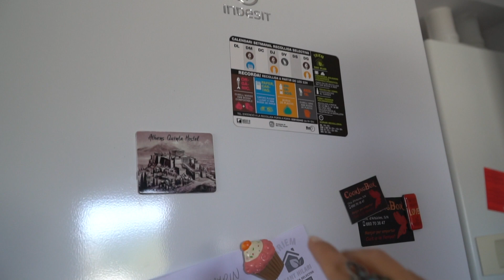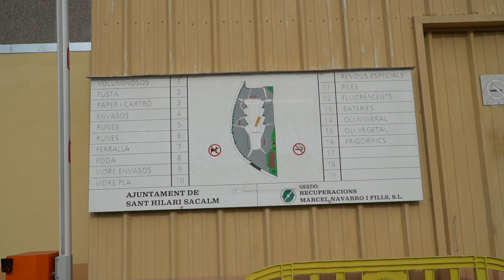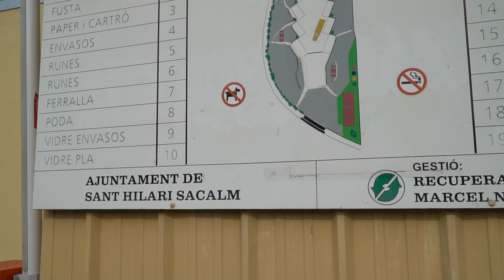İSPANYA'DA ÇÖPÇÜ OLDUK - Barselona Katalonya Gezimiz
Merhaba biz Gezgin Çift. Katalonya'nın başkenti Barselona'yı karış karış gezdik, Katalanların evine konuk olduk ve en ummadığımız şey İspanya'da çöpçü olduk.

İspanya'da öyle bizdeki gibi çöpünü kapıya bırak görevli gelsin alsın sistemi yok. Haftanın belirli günleri hangi çöpleri atmanız gerektiğine dair bir liste var. Biz gidince işler karıştı. Evde biriken çöpleri mecbur kendimiz çöplüğe götürdük. İşin enterasanı çöpleri çöplüğe götürmekle iş bitmiyor. Gelin devamını videoda izleyelim :)

Gezgin Çift kanalına hoş geldiniz! Biz Orkun ve Neslihan, Amacımız gidilmeyene gitmek, görülmeyeni göstermek, bilinmeyeni bildirmek!  Sadece gezmekle kalmıyor sizlere yaşatmak için fotoğraf çekmekle yetinmiyor, içinde hayat verdiğimiz videoları sizlerle paylaşıyoruz.